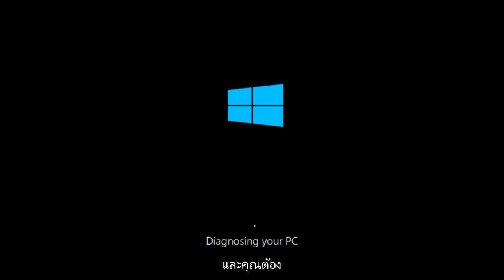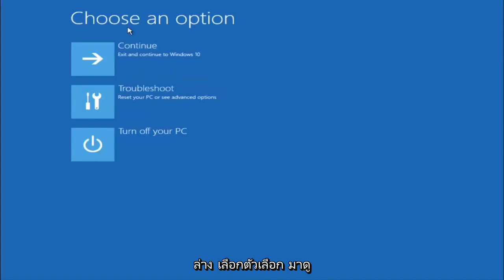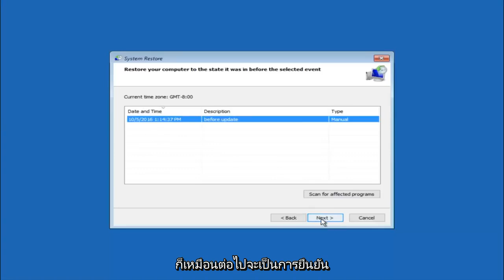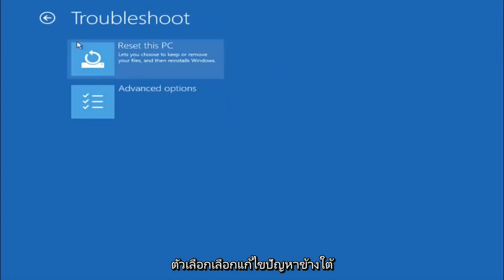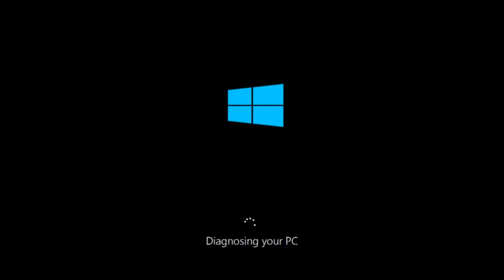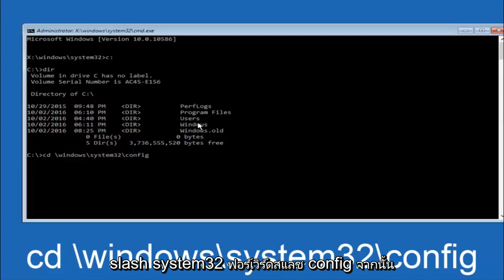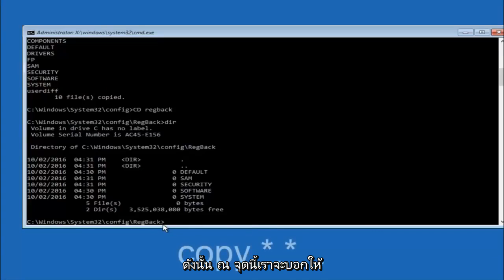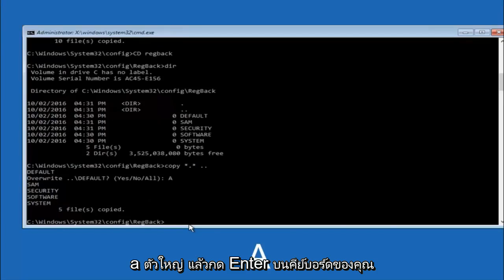แก้ไขข้อผิดพลาดหน้าจอสีน้ำเงินใน Windows 10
การเริ่มต้นเฟส 1 ล้มเหลว ข้อผิดพลาดหน้าจอสีน้ำเงิน

ในกรณีส่วนใหญ่ คุณจะพบข้อผิดพลาดหน้าจอสีน้ำเงิน PHASE1_INITIALIZATION_FAILED หลังจากที่คุณติดตั้งฮาร์ดแวร์หรือซอฟต์แวร์ใหม่ หน้าจอสีน้ำเงิน PHASE1_INITIALIZATION_FAILED เหล่านี้สามารถปรากฏขึ้นระหว่างการติดตั้งโปรแกรม ในขณะที่โปรแกรมซอฟต์แวร์ที่เกี่ยวข้องกับ Microsoft Corporation (เช่น ระบบปฏิบัติการ Windows) กำลังทำงาน ในขณะที่กำลังโหลดไดรเวอร์ Windows หรือระหว่างการเริ่มต้นหรือปิด Windows การติดตามว่าข้อผิดพลาด STOP ของคุณเกิดขึ้นเมื่อใดและที่ไหนเป็นข้อมูลสำคัญในการแก้ไขปัญหา

PHASE1_INITIALIZATION_FAILED เป็นข้อผิดพลาดร้ายแรงที่แสดงขึ้นเมื่อ Windows ปิดตัวลงเนื่องจากปัญหาเคอร์เนลเพื่อป้องกันความเสียหายเพิ่มเติมต่อคอมพิวเตอร์ของคุณ เมื่อเวลาผ่านไป ข้อผิดพลาดนี้เกิดขึ้นบ่อยขึ้นเรื่อยๆ ทำให้ระบบเสียหายทั้งหมด